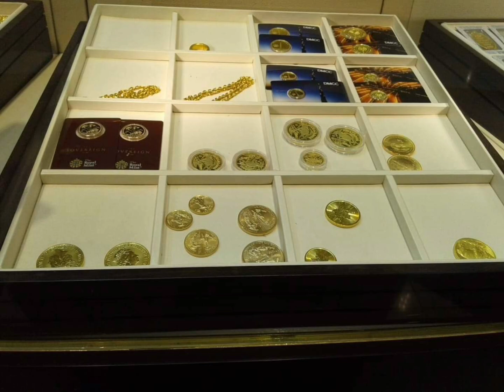Dubai Airport Gold